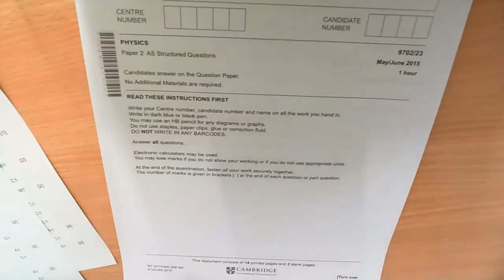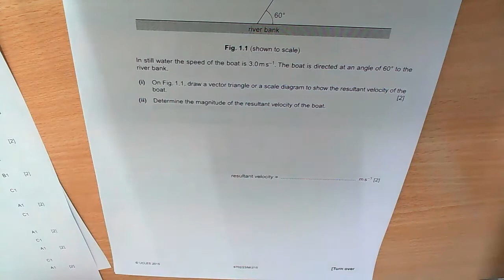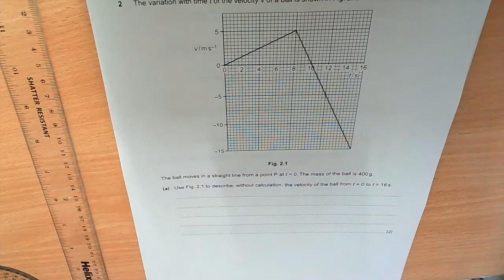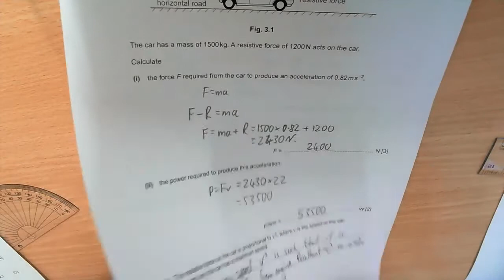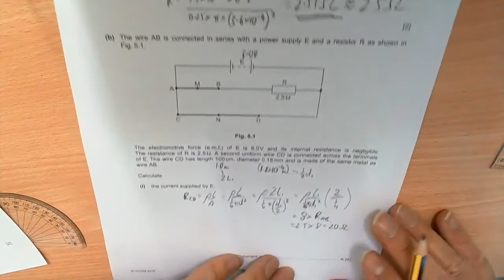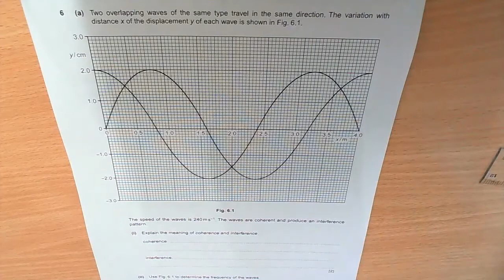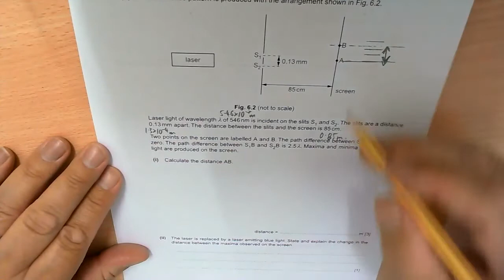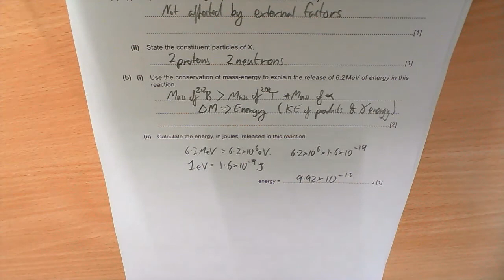Walk-through CIE Paper 2 2015 (V3)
Watch - do the task (about half way in) and then check your corrections.